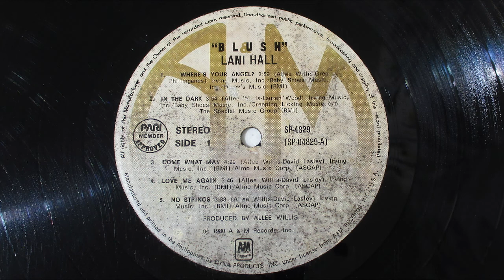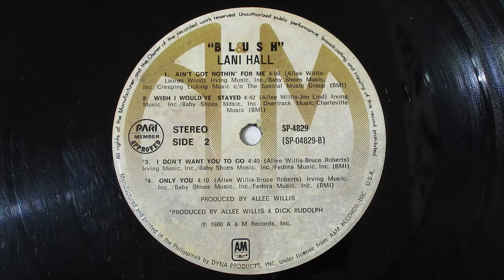Lani Hall - Where's Your Angel?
The picture of the packaging shown at the beginning I just googled them because mine was damaged by a flood last 2011.